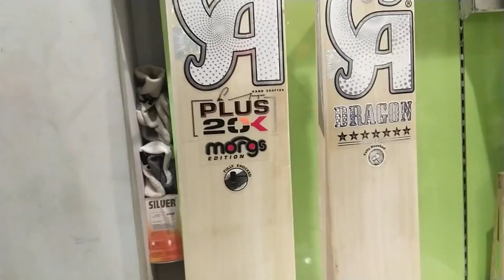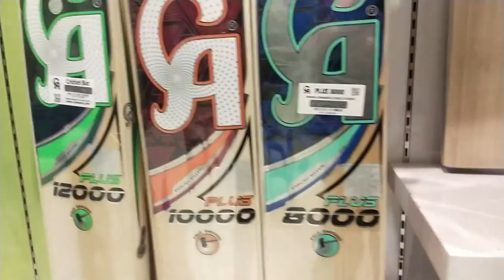Match Vlog 8 | CA Sports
A complete analysis and Exclusive Details like Anchor Imran Riaz YouTube Channel ,Sabir Shakir , Usama Ghazi & Haqeeqat tv but also Cover Live Headlines today like ARY Geo News 24 News HD BOL News Express News Dunya News Samaa TV Public News City 42 Lahore News etc .Nomi Six Clones